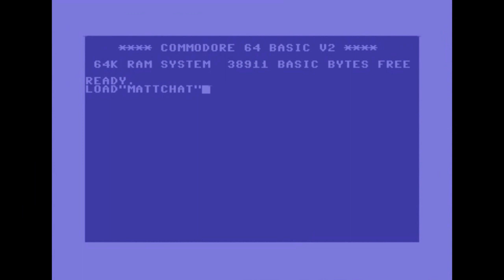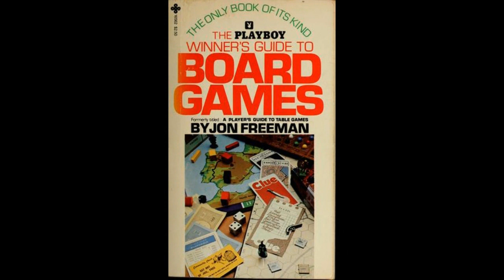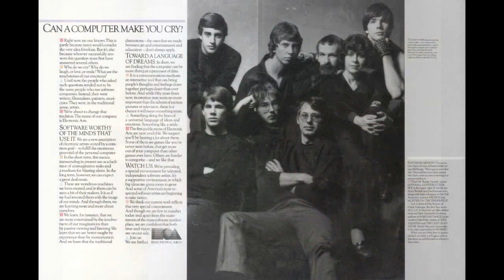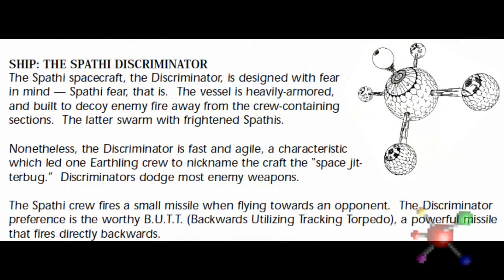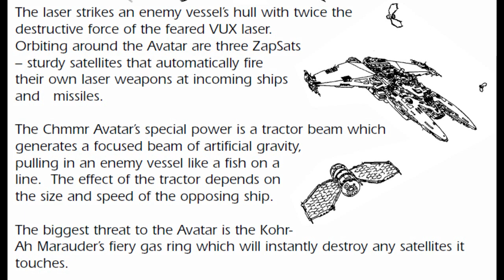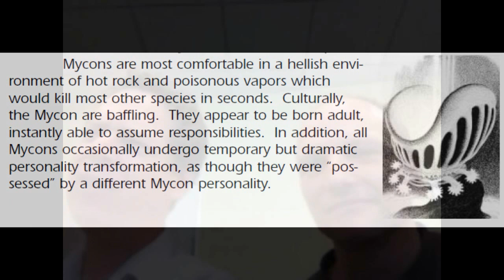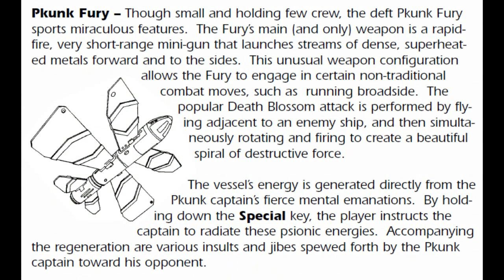Matt Chat 96: Star Control and More with Paul Reiche and Fred Ford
In this installment of my interview with celebrated videogame designers Paul Reiche III and Fred Ford, we talk about Paul's days at Freefall Associates, the formation of Toys for Bob, Archon, and Star Control.